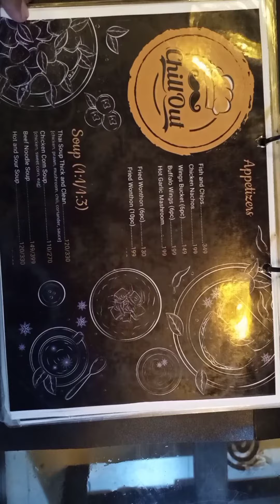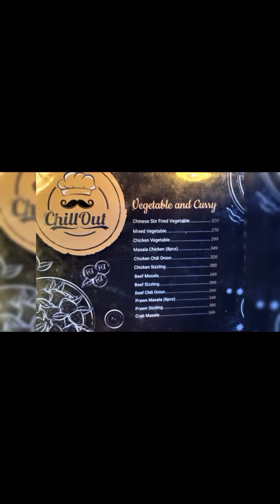creamy pasta nagaa pasta chill out rooftop